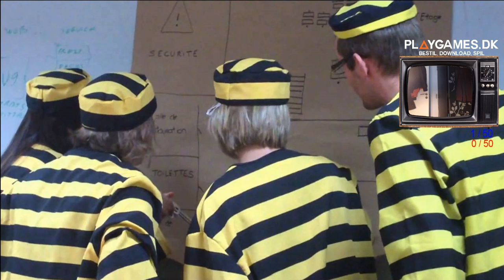Dansk/Danish only | Dalton & Kompagni! - Oct 25th #14